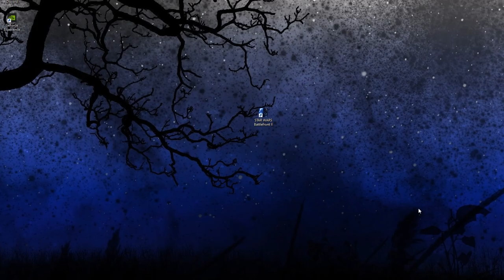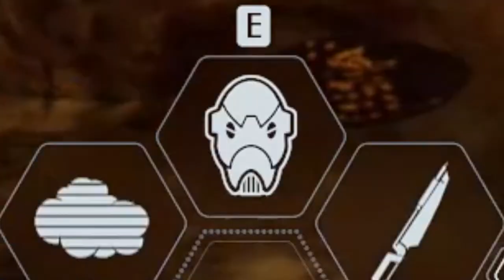Commando Droid is epic - Star Wars Battlefront II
- Metal Gear Solid OST : Encounter